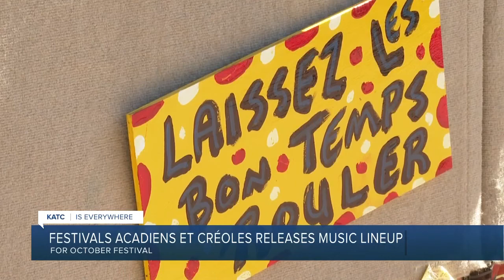Festivals Acadiens et Creoles releases line-up